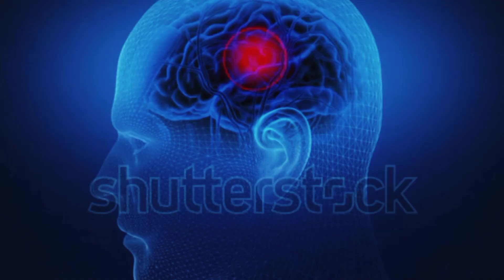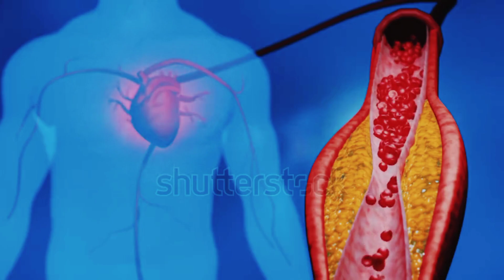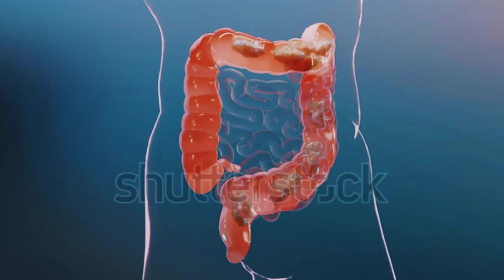Kalonji khanay k fayde| Kalonji benefits| Urdu|Hindi| Kakonji khanay ka tarika